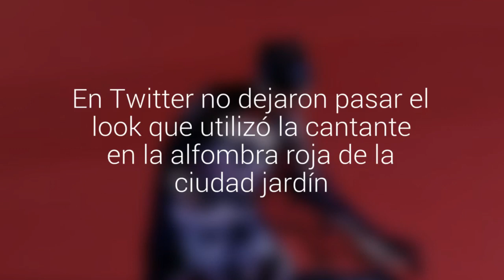En las redes sociales criticaron el vestido de Karen Paola en la gala de Viña 2017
En Twitter no dejaron pasar el look que utilizó la cantante en la alfombra roja de la ciudad jardín.